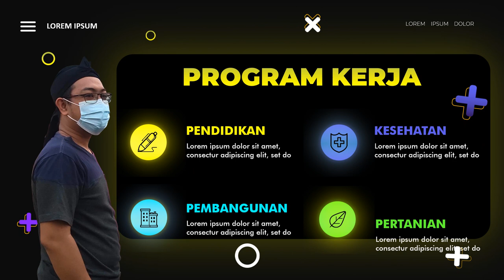Jasa Video Personal Branding Untuk Kampanye Caleg, Calon Kepala Daerah, Gubernur, Bupati, Walikota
Jasa Edit Video Promosi Jasa Video Personal Branding Untuk Kampanye Caleg, Calon Kepala Daerah, Gubernur, Bupati, Walikota Atau

Daftar Isi
00:00 - Intro Pptpixel
00:18 - Contoh Iklan Profesional Jasa Video Personal Branding Untuk Kampanye Caleg, Calon Kepala Daerah, Gubernur, Bupati, Walikota